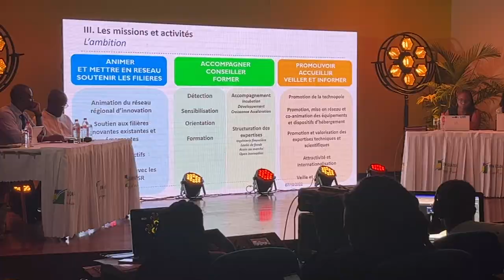[INNOVATION] Avec I-Nova, La Région Guadeloupe veut faire émerger les entrepreneurs de demain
La collectivité régionale a organisé l’assemblée générale constitutive de l’Association I-Nova Guadeloupe.
🧐 𝗟’𝗮𝘀𝘀𝗼𝗰𝗶𝗮𝘁𝗶𝗼𝗻 𝗜-𝗡𝗼𝘃𝗮 𝗚𝘂𝗮𝗱𝗲𝗹𝗼𝘂𝗽𝗲 𝗰’𝗲𝘀𝘁 𝗾𝘂𝗼𝗶 ❓
L’objectif de l’association est de :
➡️ Créer
➡️ Développer
➡️ Animer
➡️ Gérer
la technopole de services I-Nova Guadeloupe, véritable pierre angulaire d’un écosystème d’innovation en Guadeloupe.

🧐 𝗤𝘂𝗶 𝗲𝘀𝘁 𝗹𝗲 𝗽𝗿é𝘀𝗶𝗱𝗲𝗻𝘁 𝗱’𝗜-𝗡𝗼𝘃𝗮 ❓
Sebastien Luissaint PDG de Myditek, une entreprise guadeloupéenne, a été élu vendredi 7 octobre 1er président de l’association I-Nova.
👏👏 Félicitations à Sébastien, qui grâce à son projet Myditeck représente un exemple de réussite, qui s’exporte désormais sur le continent Africain.
Le projet technopolitain correspond à une dynamique et une stratégie de développement territorial par l’innovation et l’entreprenariat en mobilisant plusieurs niveaux de collectivités locales, le monde de l’enseignement et de la recherche et le monde des entreprises.
C’est donc un projet fortement symbolique faisant partie du schéma régional de développement économique, d'innovation et d'internationalisation (SRDEII), qui vient concrétiser le nouveau modèle économique défendu par le président Ary Chalus.

𝑰-𝑵𝑶𝑽𝑨 𝑮𝒖𝒂𝒅𝒆𝒍𝒐𝒖𝒑𝒆 𝒆𝒔𝒕 𝒂𝒊𝒏𝒔𝒊 𝒖𝒏𝒆 𝒅𝒆𝒔 𝒎𝒆𝒔𝒖𝒓𝒆𝒔 𝒎𝒊𝒔𝒆𝒔 𝒆𝒏 𝒑𝒍𝒂𝒄𝒆 𝒑𝒂𝒓 𝒍𝒂 𝑹é𝒈𝒊𝒐𝒏 𝒅𝒆𝒑𝒖𝒊𝒔 𝟐𝟎𝟏𝟓 𝒅𝒂𝒏𝒔 𝒍𝒆 𝒄𝒂𝒅𝒓𝒆 𝒅𝒆𝒔 𝑺𝑹𝑫𝑬𝑰𝑰, 𝒅𝒂𝒏𝒔 𝒍𝒆 𝒃𝒖𝒕 𝒅𝒆 𝒇𝒂𝒊𝒓𝒆 é𝒎𝒆𝒓𝒈𝒆𝒓 𝒍𝒆𝒔 𝒆𝒏𝒕𝒓𝒆𝒑𝒓𝒆𝒏𝒆𝒖𝒓𝒔 𝒅𝒆 𝒅𝒆𝒎𝒂𝒊𝒏.